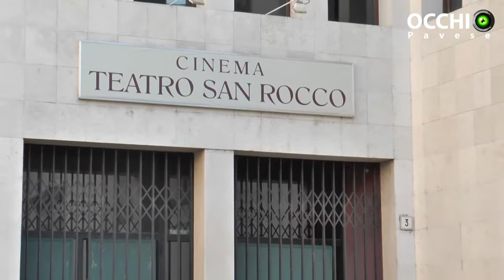Voghera: Oltreunpo' al Teatro San Rocco per la tutela dell'ambiente